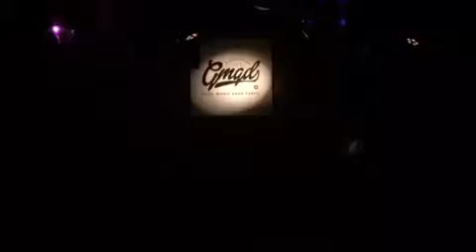2015.5/18 GMGD RAYCA+SHOKO+YUU+UKI+TAKU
スペシャルユニット GMGD